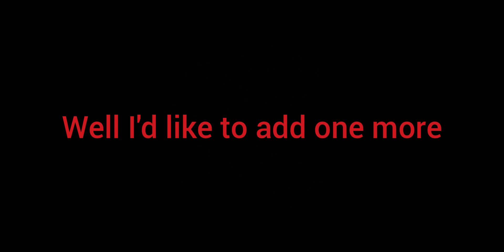5 stages of grief